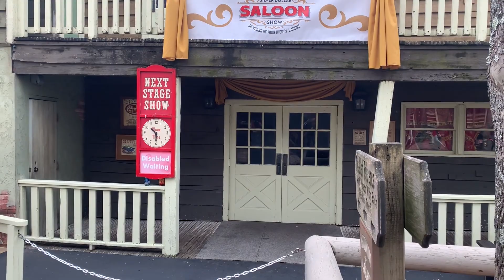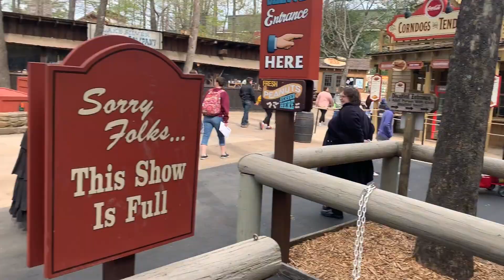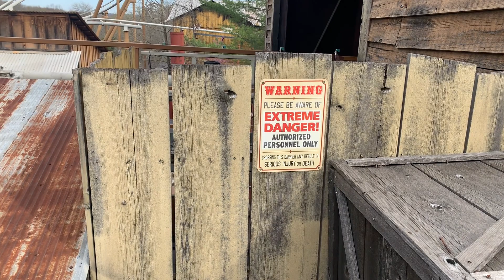Silver Dollar City | Waterfall | PowderKeg Roller Coaster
A look at a cool Waterfall. Checking out PowderKeg roller coaster running. Was going to go watch the Frontier Follies 50th Celebration at the Silver Dollar Saloon but didn't make it in this video. Will have another video with the show. April 6, 2023, Branson Missouri.